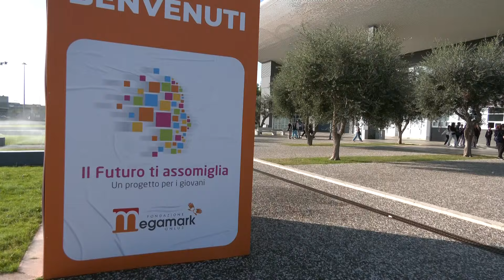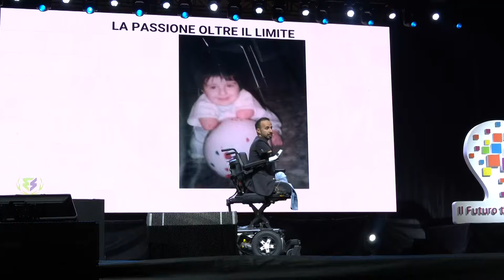“Il futuro ti assomiglia”: la Fondazione Megamark al fianco degli studenti degli istituti superiori